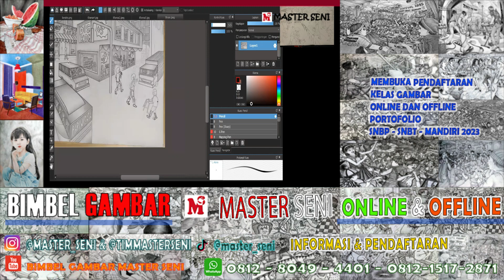Bimbel Gambar Online Program Intensif Portofolio SNBP 2023 I Bimbel Gambar Master Seni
** MEMBUKA PENDAFTARAN **